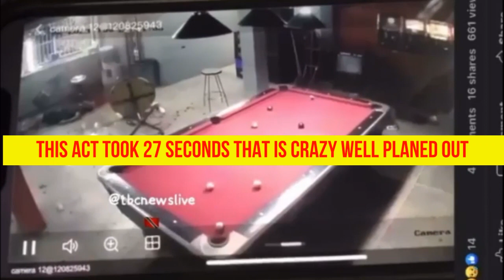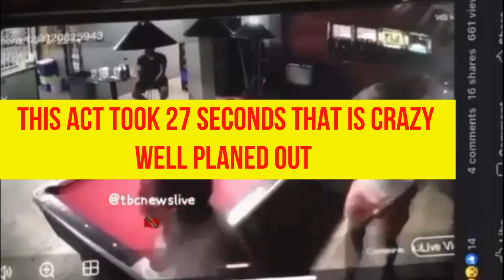TRINIBAD IT TEK DEM BW0Y YA 27 SECONDS FI SWEEP DIS BAR WID DEM G#N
IT TEK DEM BW0Y YA 27 SECONDS FI SWEEP DIS BAR WID DEM G#N